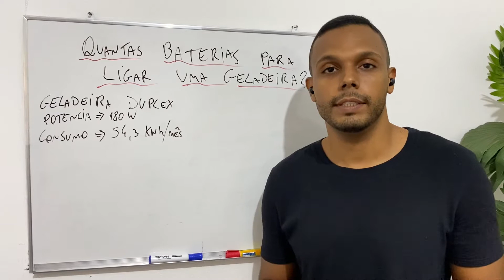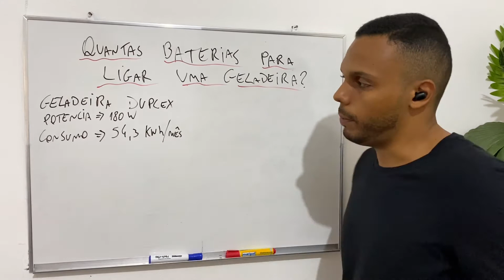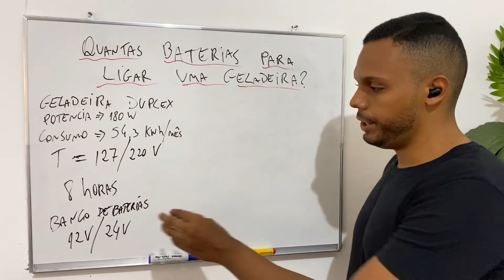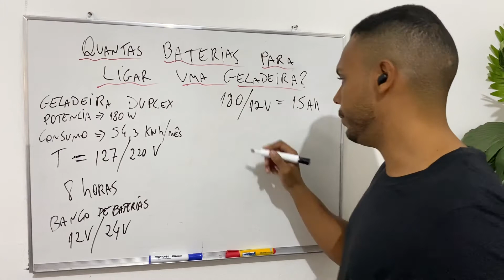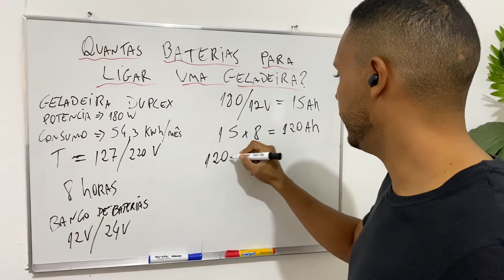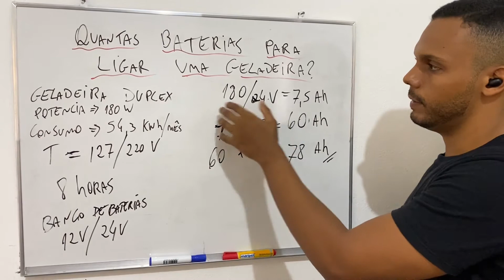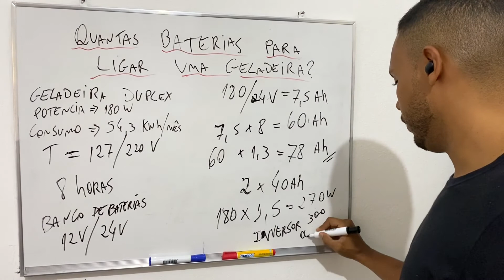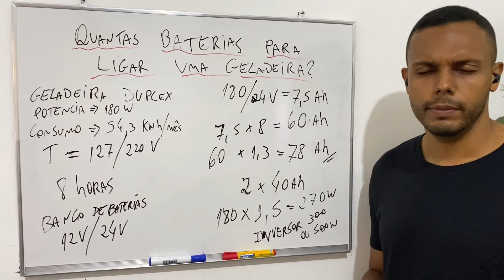QUANTAS BATERIAS são necessárias para LIGAR UMA GELADEIRA para quem é INICIANTE NA ENERGIA SOLAR OFF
💡⚡Luminária Solar:

Livro sobre Energia Solar Fotovoltaica:

00:00 Energia Solar
00:01 SE INSCREVA NO CANAL!!